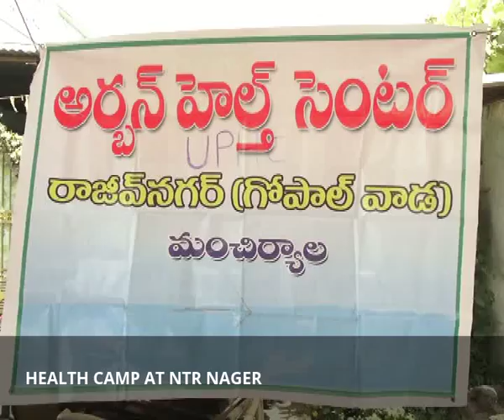HEALTH CAMP AT NTR NAGER MANCHERIAL